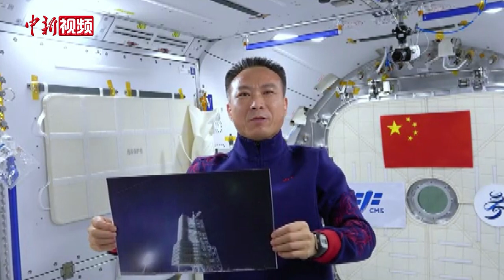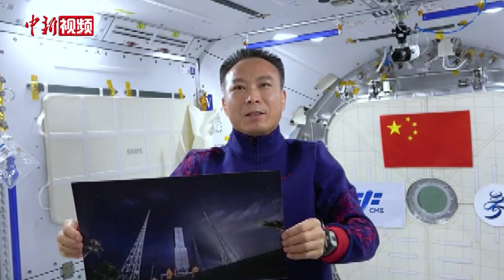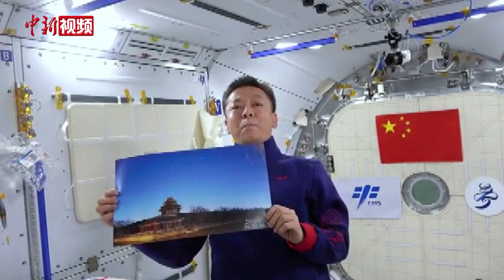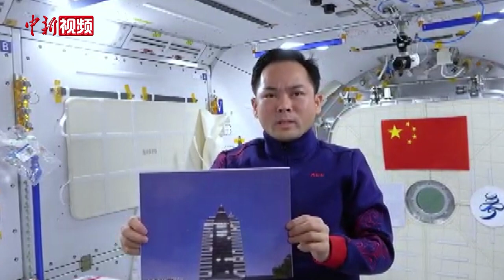中国空间站首次举办“全球拍天宫”摄影作品展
据中国载人航天工程新闻宣传办公室1月24日消息，春节期间，一场特殊的摄影作品展首次在中国空间站举办，神舟十五号航天员对展出的“全球拍天宫”摄影作品进行了重点介绍。

这是继举办第二届“天宫画展”之后，中国空间站送给大家的又一份“新春礼物”。

2022年11月29日，这些作品随神舟十五号载人飞船搭载进入中国空间站。神舟十五号航天员费俊龙、邓清明、张陆介绍说，展出的“全球拍天宫”摄影作品，每一张都是摄影师在地球上抓拍到的中国空间站过境时的经典瞬间，角度独特，构思巧妙。

“全球拍天宫”是中国载人航天工程新闻宣传办公室、中国航天员科研训练中心等多个单位联合举办，面向全球推出的征集活动，自2021年11月16日启动以来，吸引了众多专业摄影师、天文爱好者、航天工作者、青年学生等不同领域群体广泛参与。（马帅莎 视频来源 中国载人航天工程办公室）